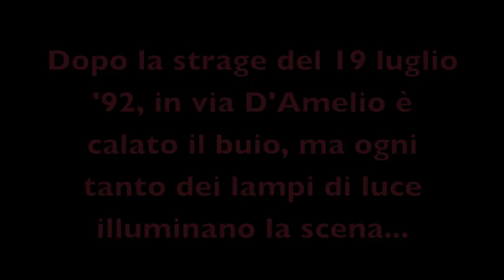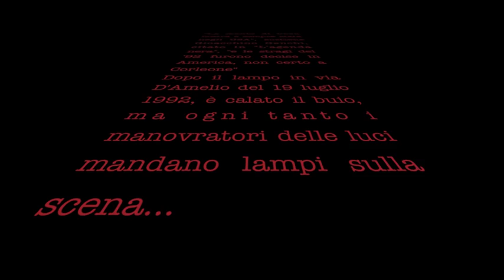Lampi nel buio - 2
"La mente di Cosa nostra è sempre stata negli USA", sostiene Gioacchino Genchi, citato in "L'agenda nera", "e le stragi del '92 furono decise in America, non certo a Corleone"
Dopo il lampo in via D'Amelio del 19 luglio 1992, è calato il buio, ma ogni tanto i manovratori delle luci mandano lampi sulla scena...